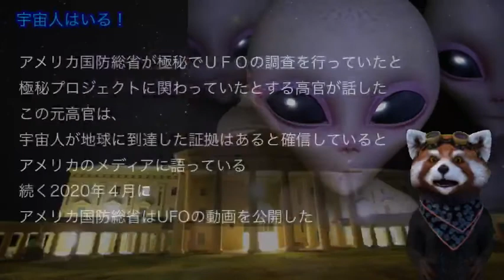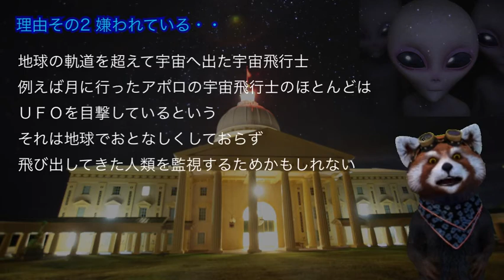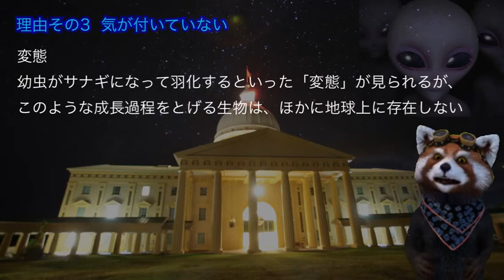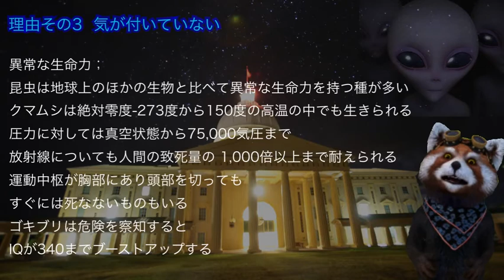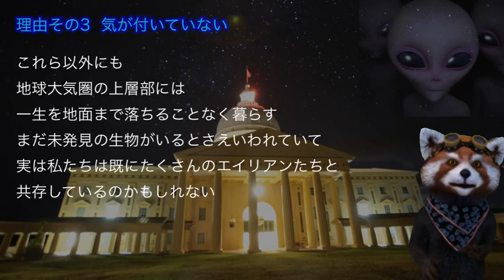宇宙人に会えないワケ 聴くだけでわかる星空ガイドが語る宇宙のはなし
今回の動画では、宇宙人に会えない理由を説明しています
ドレーク方程式, グレートフィルターなどの用語解説
動物園仮説, 昆虫宇宙人説, イカタコ宇宙人説についても紹介しています

こんばんわ
ガイドを始めて今年（2020）で7年になります

ツアーでは時間の都合で充分お話できなかった内容を
テーマごとに分け、ツアーより詳しくお話しています

ツアーの時と同じように特に表や写真を使うことなく

星座の図案は、スタディーコムさんのご厚意により
星座アプリ「88星座図鑑」より引用させていただいています
こちらのアプリは星座とギリシャ神話の概要があり
とても便利で私は長年愛用させていただいています

星座とギリシャ神話編の星座占いでは
占い師の里みさきさんにご協力いただきました
みさきさんのホームページは以下になります
占い師　里みさき